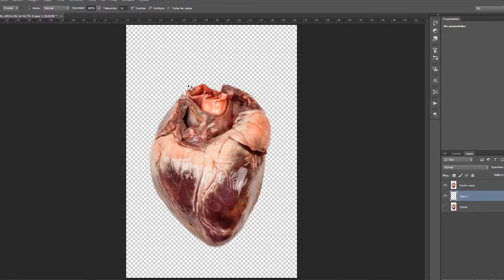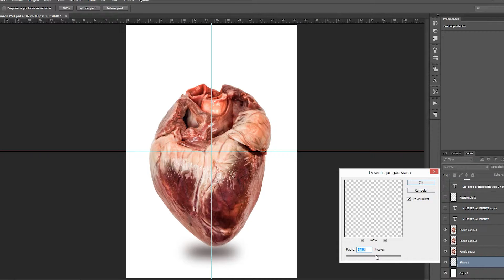Mujeres al frente - behind the scenes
Cómo se realizó la portada de "Mujeres al frente" (la ley de las más nobles). Un trabajo de fotografía y edición para mostrar la crudeza, valentía, coraje, intimidad y belleza del grupo de mujeres protagonistas en el proyecto de Lula Gómez.